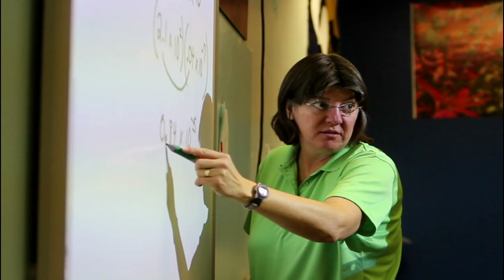Henley High School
for one of my projects in high school i was asked to make a video to promote Henley High School. Once taking on the project with the help of the staff and students in my school, I was able to make this video in little under a week. This has been one of my best videos as far as my high school career goes. They are only going to get better from here on.